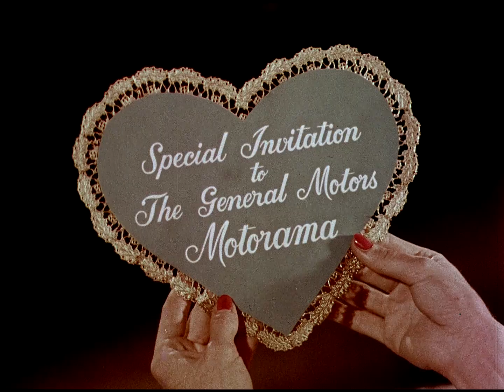Design for Dreaming (1956)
Summary: Design for Dreaming is a 1956 cult industrial short or sponsored film of about ten minutes' length about a woman (played by dancer and choreographer Tad Tadlock; real name Thelma Tadlock) who dreams about a masked man (dancer and choreographer Marc Breaux) taking her to the 1956 General Motors Motorama at the Waldorf-Astoria Hotel and to Frigidaire's "Kitchen of the Future". The entirety of the dialogue is sung, though the actors do not move their lips to their characters' pre-recorded voices. The film starts off with her in her bedroom, with the masked man suddenly appearing. He then takes her to the Motorama. After looking at several cars including Buick, Chevrolet Corvette, Oldsmobile, Pontiac and Cadillac, she is taken to the "kitchen of the future", where she bakes a cake. She then goes back to the motorama and dances the "dance of tomorrow". After looking at more cars, she and her masked man (who unmasks himself) travel on the "road of tomorrow" in the "Firebird II" and fall in love.

Created / Published
1956